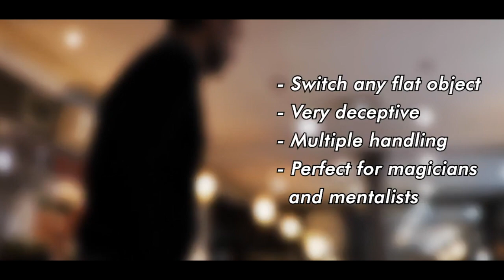SWITCH CUP de Jérôme Sauloup el mejor cambio para trucos de magia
SWITCH CUP de Jérôme Sauloup : Es una revolucionaria e invisible herramienta de cambio, que te permitirá realizar muchos efectos y rutinas.

En 2013, Jérôme Sauloup desarrolló una taza para poder convertir una nota o un papel en otro.

Esta nueva versión tiene muchas ventajas:

Más grande para poner  diferentes medios (esquinas de cartas , cartas dobladas, post-it, ticket, papel, etc.).